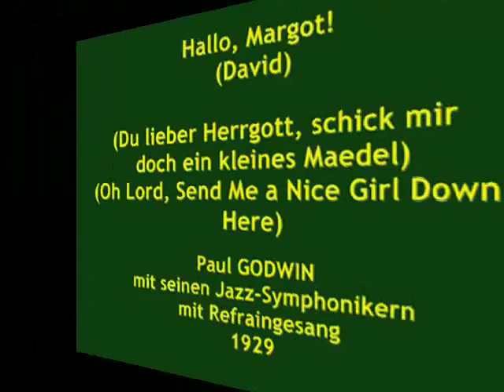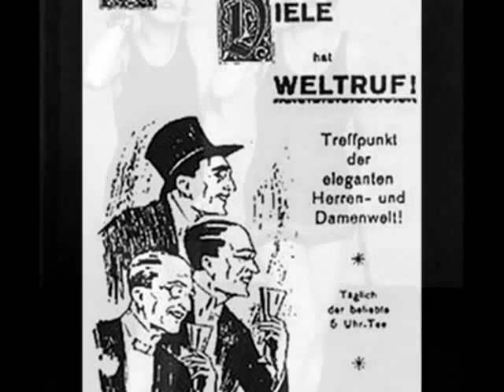Paul Godwin's Jazz-Symphoniker - Hallo, Margot! 1929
Paul Godwin mit seinen Jazz-Symphonikern mit deutschem Refraingesang - Hallo Margot! (Du lieber Herrgott schick mir doch ein kleines Mädel!) (Oh Lord, Send Me A Nice Girl Down Here!) (F.David), Grammophon 1928 (Germany)

NOTE: Paul Godwin's orchestra was one of the finest German dance bands in the times of the Weimar Republic. Paul Godwin was born in1902, in Sosnowiec (Upper Silesia, Poland), his real name was Pinchas Goldfein. In early age he left his hometown for Warsaw to study music (violin). At the age of 20 he travelled to Berlin where he formed his own dance band. At first he recorded for Polypohon (accoustic recordings) under the name Tanz-Orchester Goldfein. Between 1926 and 1933 his orchestra Tanz-Orchester Paul Godwin (also using more trendy monikers Paul Godwin's Jazz-Symphoniker or Paul Godwin und sein Weekend-Orchester)  recorded a countless number of records for European labels, mostly for Grammophon. Many recording singers -- with Leo Monosson, Franz Baumann and Marcel Klass as his favourites - were backed by Godwin's orchestra at that time. His band performed current hits (charlestons, foxtrotts, tangos) as well as longtime favorites of various styles (waltzes, polkas). Occasionally Paul Godwin recorded popular classical little pieces (e.g. Gounod's "Ave Maria" or Haendel's "Largo") as "Paul Godwin-Trio" or "Paul Godwin Quartett". In 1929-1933 he turned to cinema and provided many UFA motion pictures with hugely popular soundtracks. Paul Godwin and his orchestras were enormously popular in Europe. Within the ten-year period (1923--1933) nine millions of his records were sold. In 1933, as soon as Hitler and his fellows seized power in Germany, Paul Godwin moved to the Netherlands where he survived the Holocaust and he remained for the rest of his life. The war experience, however, made him give up dance music and after 1945 he formed a classical violin trio with which he performed until the 1970s. He died in 1982 in Driebergen, Netherlands.

ATTENTION: In my opinion, "Hallo Margot!" is one of the finest and hottest Godwin's sides ever recorded. This song was also popular in Poland. In 1929 a number "Hallo, Margot" was presented in Morskie Oko revue "Zabawki dla Warszawki' (Little Toys For The Little Warsaw) and Syrena-Electro issued two renditions of this tune by Henryk Gold's Orchestra. This is my new uploading of the record I presented in YT in 2007. I think it's such a remarkable jazzy number that it deserves better and more sophisticated visual frame than the one I was able to present 3 years ago.